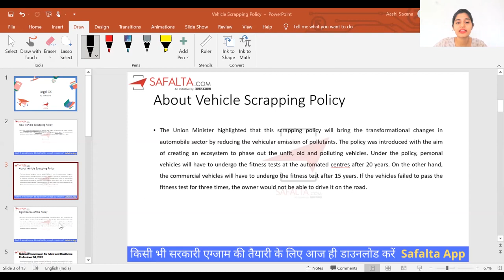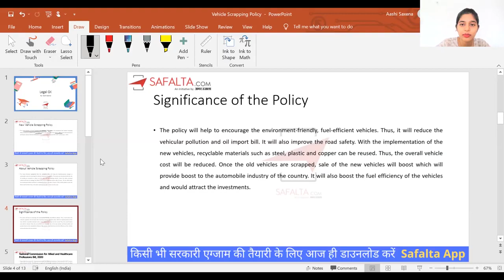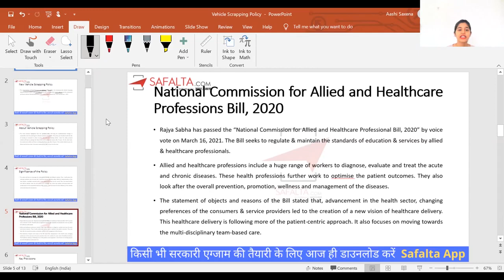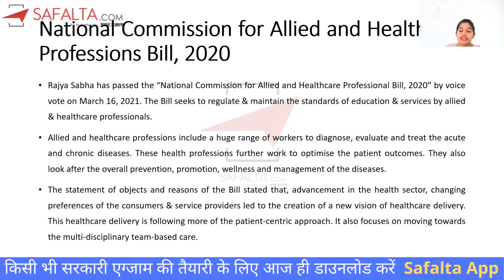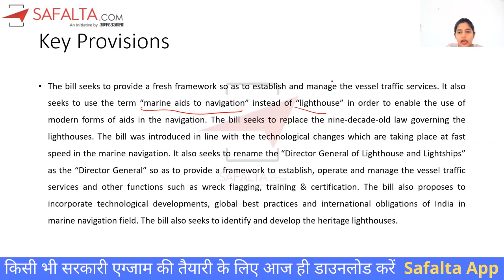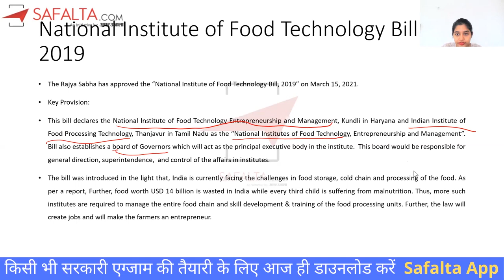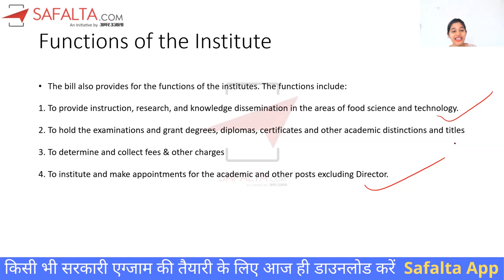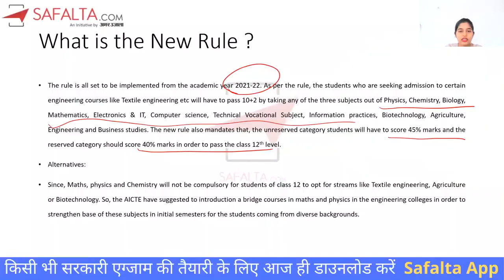What is Toolkit Case | Question Answers Discussion Session | By Aashi Ma'am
What is the Toolkit case?
The toolkit is a document key to digital-era protests and is equivalent to pamphlets and fliers that are used by the protestors on the streets.

Watch this Special video, In this video aashi ma'am explained the toolkit case, what is toolkit,  different toolkit cases in Hindi. This video is very useful for CLAT, AILET 2021, and Other Law and state entrance exam preparation.